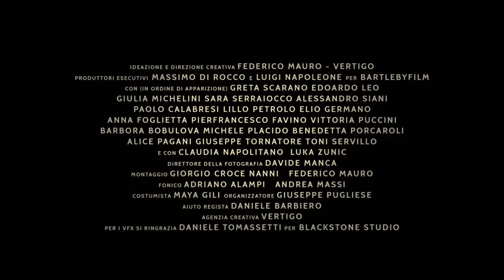SoloAlCinema Spot ALL STAR - Riapertura 2021-22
L'emozionante cortometraggio ideato da ANICA e AGIS per la riapertura della Stagione Cinematografica 2021-22.
Riapriamo in tutta sicurezza per goderci lo spettacolo del Cinema, su GRANDE SCHERMO e in buona compagnia!
Dal 1° settembre 2021 Vi aspettiamo al Cinema Tiberio di Rimini
Il cinema Multi-Eventi nel cuore di Rimini!